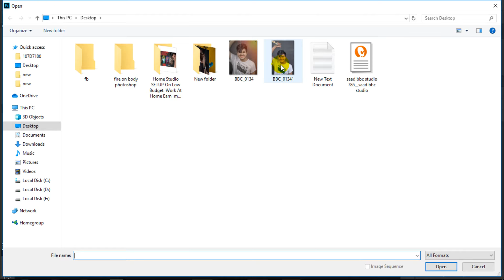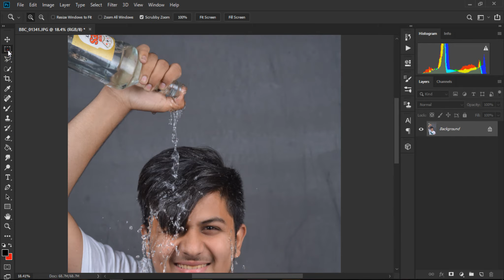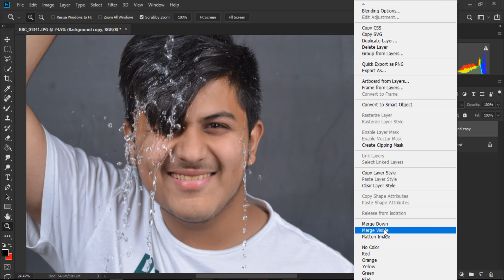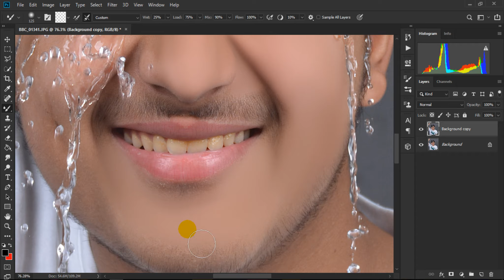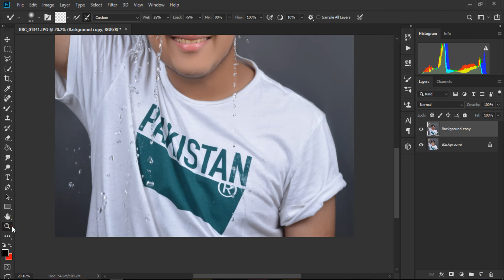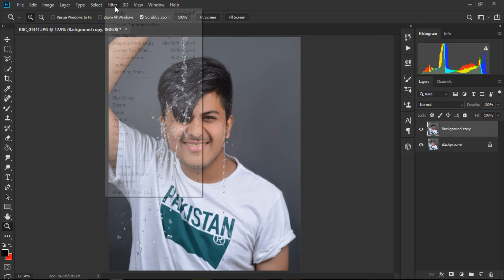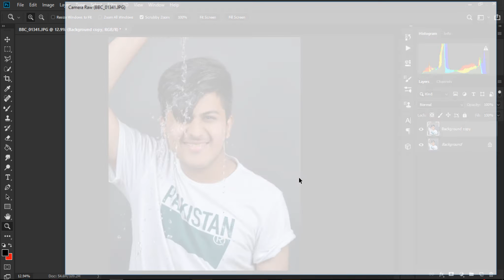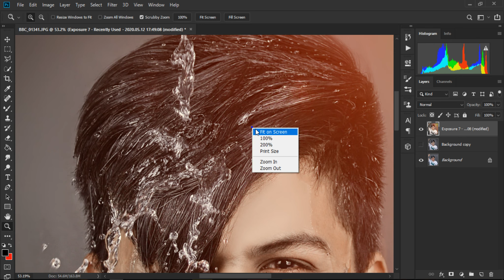indoor water doping advance photo editing skin retouching in photoshop tutorial SAAD BBC STUDIO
most full watch tutorial
then edit same pictuers in photoshop
Hello guys

indoor water doping High-End Skin Retouching Neat & Stylish in Photoshop

                                    2ND groups

photoshop tutorial
photoshop
photoshop tutorials
photoshop actions
how to use photoshop actions
smooth skin photoshop
retouch
adobe photoshop
photo editing
how to smooth skin in photoshop
free photoshop action
how to retouch portraits in photoshop
how to retouch skin in photoshop
tutorial
how to edit outdoor portrait
retouch skin
how to edit portraits in photoshop